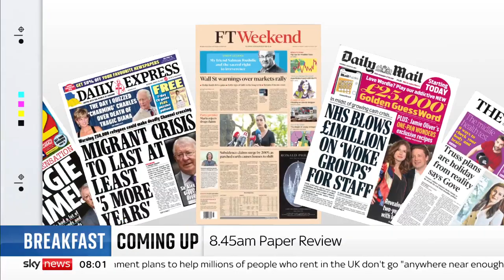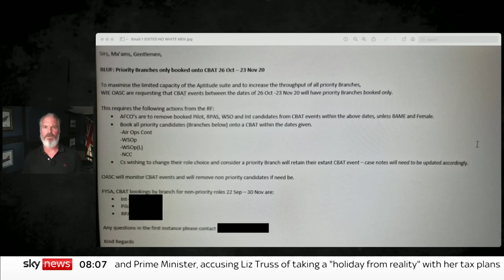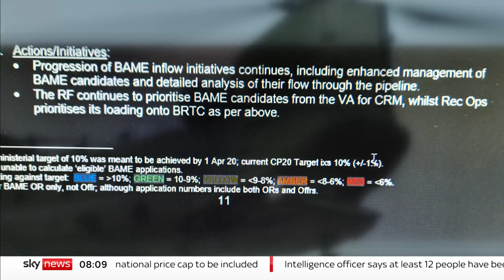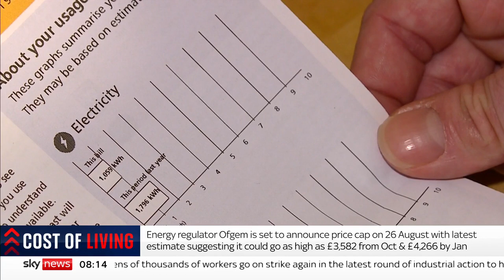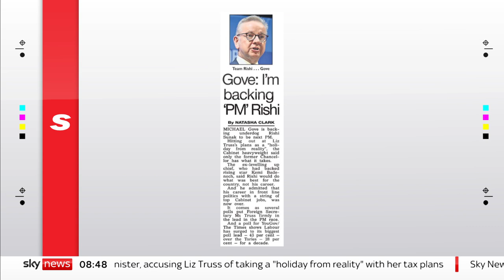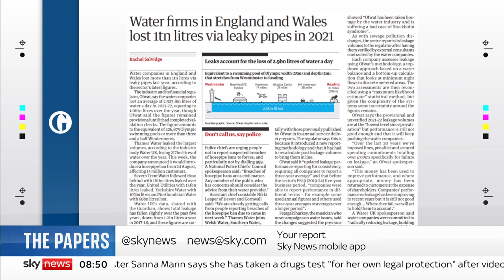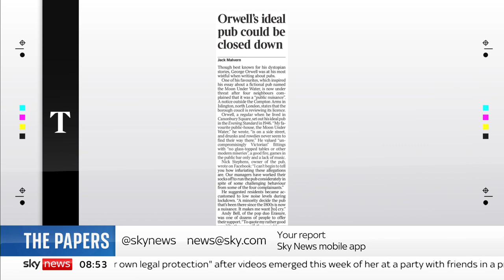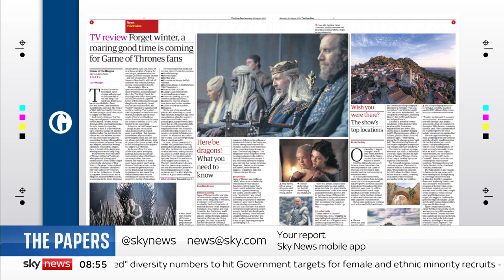Sky News Breakfast: The UK's sixth national rail strike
- Tens of thousands of workers walk out in the sixth national rail strike.
- The RAF have been accused of positive discrimination.
- Michael Gove criticises Liz Truss over her tax plans.